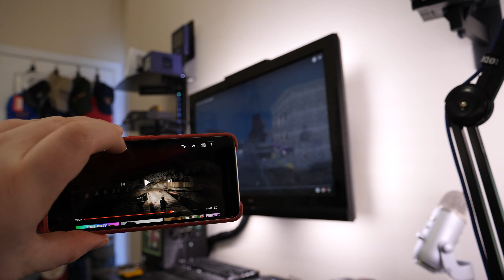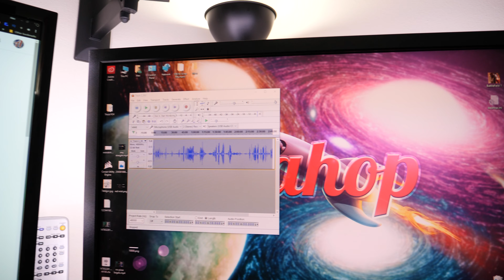My Post-Posting Obsession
I watch my own videos a LOT to see what I missed, how I could have improved, and so on. It's at the cost of probably any social life, but I hope you guys appreciate the outcome if nothing else. :)

Other than reviewing my own edit, creative decisions, technical goofs, and so on, I'm also looking for clear audio and discernable video across all platforms. Viewers' devices can vary widely and I want to be sure they can see everything that's going on. OLED screens in phones can be an especially difficult compromise when I'm figuring out how much to brighten a dark scene.

(Sorry my voice is faded a bit to the left - I was using my camera's on-board audio and uploaded this straight off the card.)